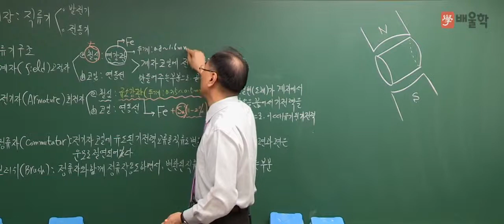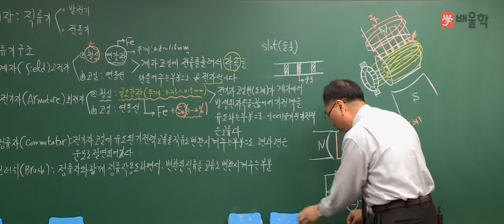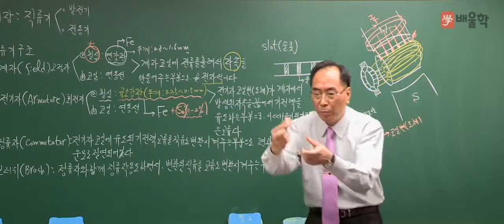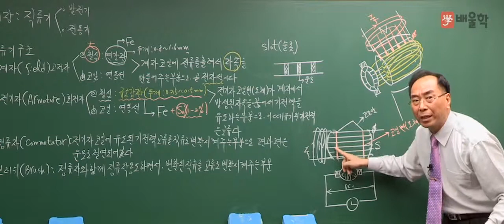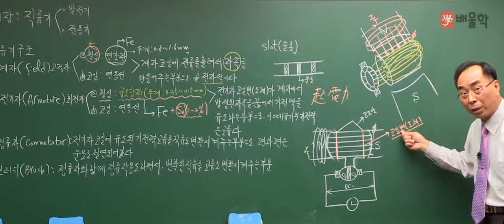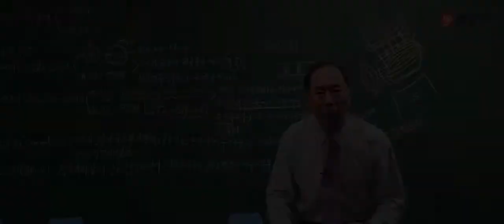[전기기능사] 필기 전기기기 기본이론 06 직류기 구조